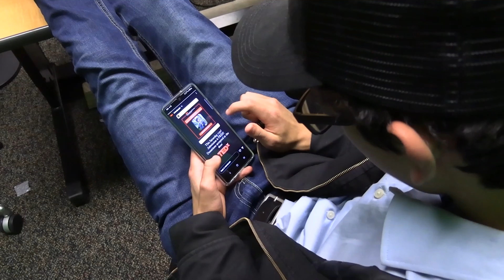KOUG TV Episode 119 | MARCH 17, 2022 | State Debate Champ Rahma Gaye | Hana & Amanda Moll Vaulters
Today, we have a one-on-one with the champion of the Speech and Debate State Tournament, Rahma Gaye.  We also spotlight the amazing athletic careers of Hana and Amanda Moll.